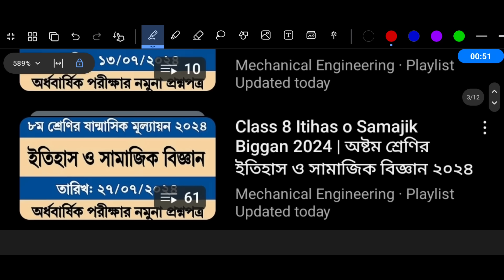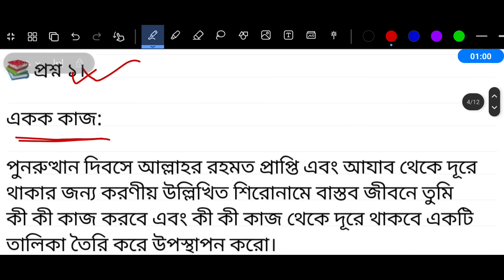অষ্টম শ্রেণির ইসলাম শিক্ষা ষান্মাসিক মূল্যায়নের উত্তর | Class 8 Islam Sikkha Mullayon Exam Answer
Class 8 Half Yearly Exam Islam Sikkha Syllabus 2024 | Class 8 Shanmashik Mullayon 2024 Islam Sikkha

৮ম শ্রেণির অর্ধ বার্ষিক পরীক্ষা ২০২৪ | অষ্টম শ্রেণির ষান্মাসিক মূল্যায়ন ২০২৪ | Class 8 Half Yearly Exam Syllabus

অষ্টম শ্রেণির ষান্মাসিক সামষ্টিক মূল্যায়ন ২০২৪ | Class 8 Sanmasik Mullayon 2024

অষ্টম শ্রেণির অর্ধ বার্ষিক পরীক্ষার সিলেবাস ২০২৪ | Class 8 Half Yearly Exam Syllabus 2024

৮ম শ্রেণি অর্ধ বার্ষিক পরীক্ষার রুটিন ২০২৪
অষ্টম শ্রেণির ষান্মাসিক সামষ্টিক মূল্যায়ন রুটিন ২০২৪
routine 2024
exam 2024
sanmashik mullayon
৮ম শ্রেণির ষাম্মাসিক মূল্যায়ন ২০২৪
Mechanical Engineering